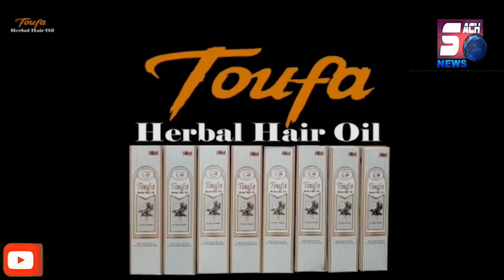Ehsaan Karne Par Zayeef Aadmi Ko Buri Tarah Se Peeta Gaya | Hassan Nagar